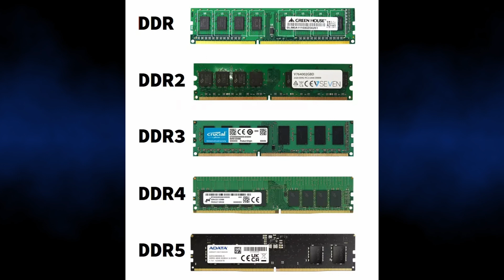A Comprehensive Guide to DDR1, DDR2, DDR3, DDR4, and DDR5 RAM Explained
In this video, we dive deep into the world of computer memory as we explore DDR1, DDR2, DDR3, DDR4, and the latest DDR5 RAM technology. Learn the key differences, evolution, and performance improvements of each RAM generation. Whether you're a tech enthusiast or just curious about memory modules, this guide will provide valuable insights into the world of RAM.

Workshop installation Video:

  • We Established Heavy Industry at Home | To the industry...